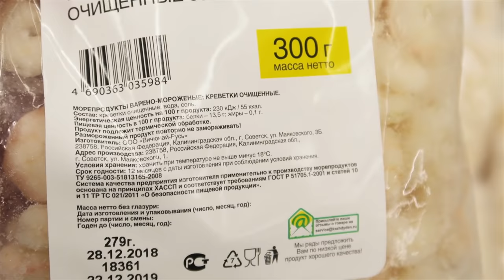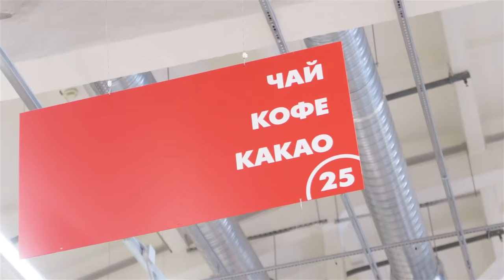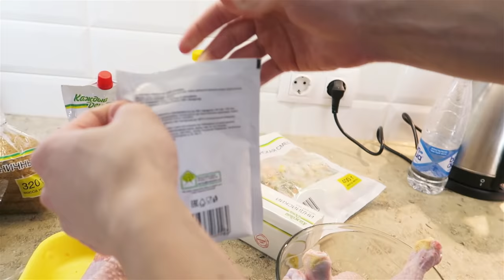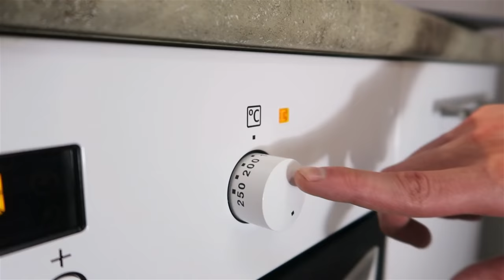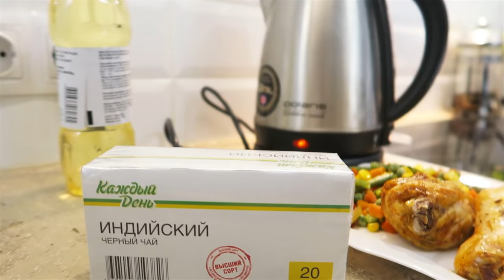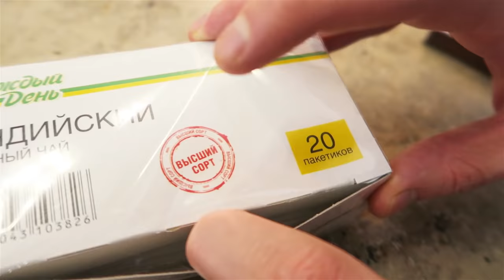Ужин из продуктов КАЖДЫЙ ДЕНЬ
Дешевые продукты на каждый день / Что будет если собрать ужин только из продуктов компании Каждый день? Закупка в Ашане на 280 рублей.